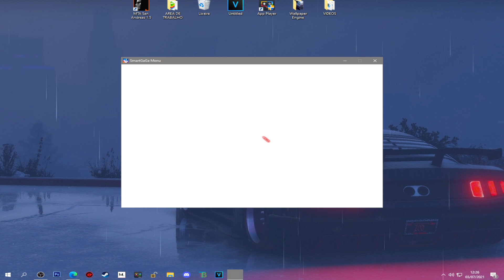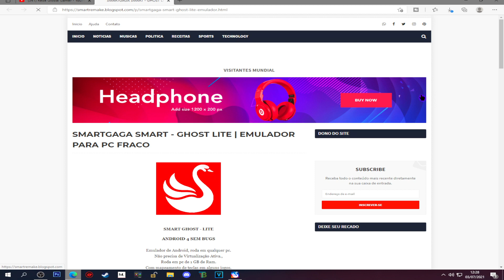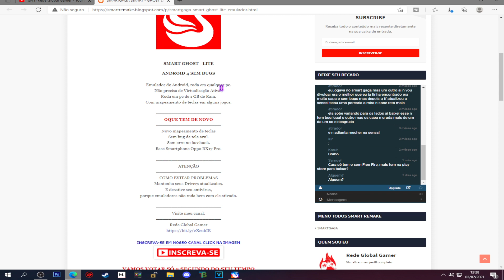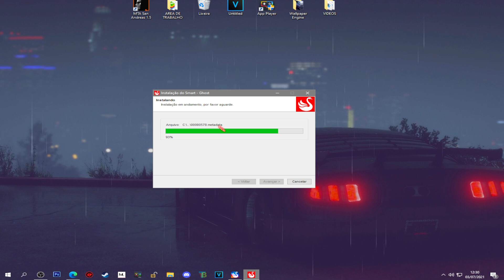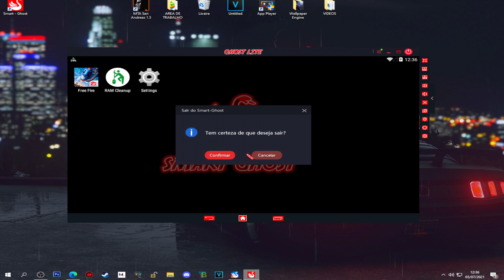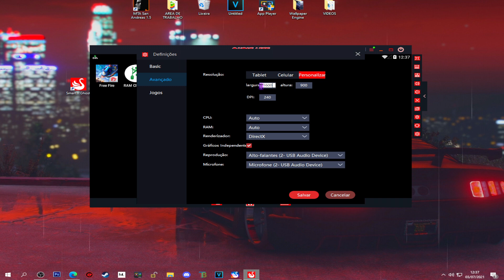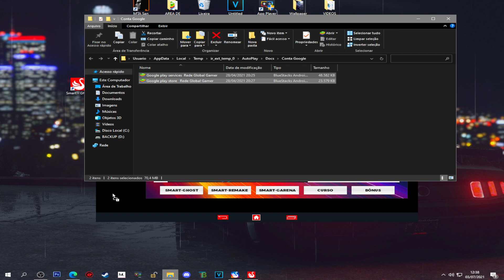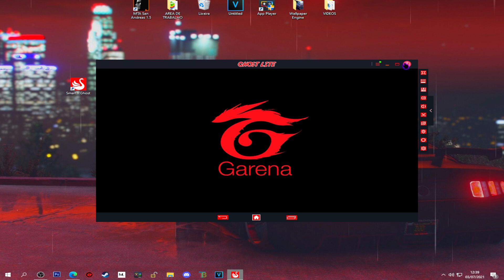SAIU !! AGORA SEUS PROBLEMAS ACABARAM!! NOVO SMART MENU PARA PC FRACO !!! 😮